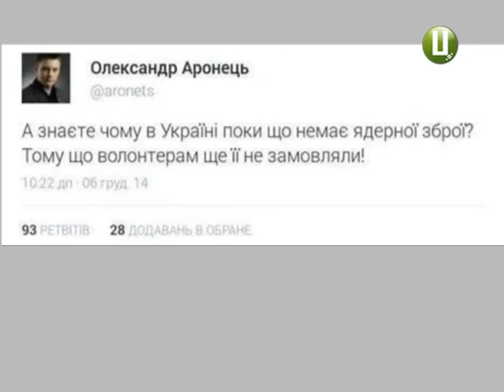про тих хто допомагає військовим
Під час події Революції Гідності вони збирали провізію для протестувальників. А після кривавих лютневих подій Євромайдану допомагали віднайти зниклих безвісти та шукали можливості лікування поранених учасників протистояння на Інститутській.